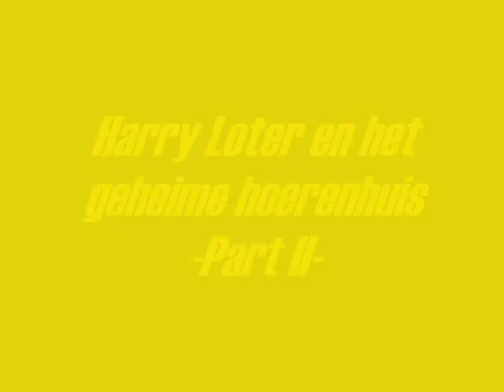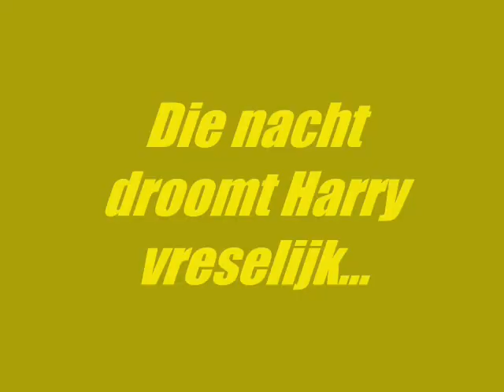Harry Loter en het Geheime Hoerenhuis (Part 2) [Nassie: Voice Over]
De Nassie Crew presenteert: 'Harry Loter en het Geheime Hoerenhuis (Part 2)'!
Het tweede deel in de serie 'Het Geheime Hoerenhuis' binnen de Harry Loter reeks.
Wij wensen jullie veel kijkplezier!

In dit deel vervolgen Harry en Ron hun missie om het feestje in het Geheime Hoerenhuis te kunnen bijwonen. Dit gaat alleen niet zonder de nodige problemen: met hun vliegende auto landen ze in de agressieve Beukwilg.

Check ook onze andere voice overs, waaronder meer van Harry Loter!

We do not recommend people from non-Dutch countries to watch this video.
The language in this 'voice over parody' is Dutch.
Naturally, non-Dutch people will not understand the jokes in this video.

Music used in this video:
"Harry's Wondrous World" by John Williams
"Master of Puppets" by Metallica
"Cillit Bang Techno Remix" by Jakazid
"BYOB" by System of a Down
"Hurt" by Johnny Cash